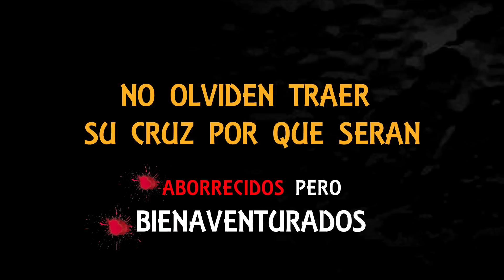🔴Estos falsos🔴 DAÑAN MUCHO🔴😱 Josué Yrion ✅ más hombre de Dios en los pulpitos no estas personas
La palabra debe ser predicada por hombre temerosos de Dios, que amen las almas no por payasos que se creen pastores.